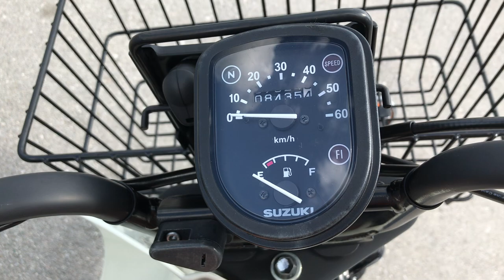No. B10161 SUZUKI BIRDIE 50